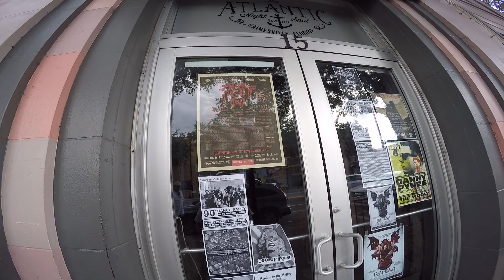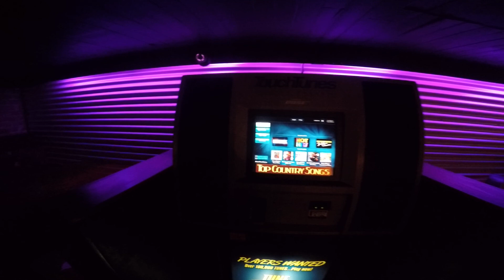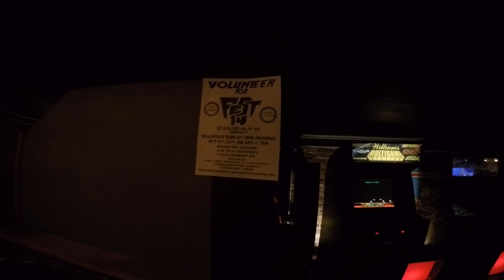Arcade Bar - Motorcycle Roadtrip Gainesville, FL MotoVlog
Arcade Bar - Cruiser Motorcycle Roadtrip Gainesville, FL